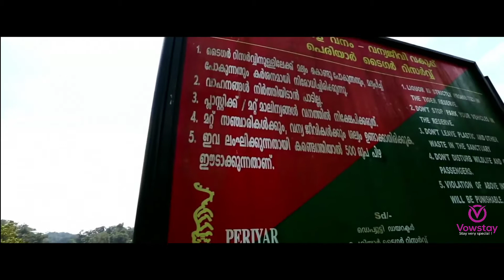Gavi | Tourism Kerala | Exploring Pathanamthitta EP 02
Gavi is an eco-tourist spot in Kerala which has widely become popular after 'Alistair International' the world acclaimed tourism major listed it among the leading eco-tourism centres and one of the must-see places in India. A must visit place for all nature lovers as Gavi is preserved in its natural scenic beauty untainted by the mighty hands of modernity. Gavi is mainly known for its wildlife. Endangered species including the Nilgiri Tahr and Lion-tailed macaque are often sighted at the outskirts of Gavi. Kerala’s very own treasure elephants can be sighted abundantly. If you are the bird watcher, Gavi is the place for you. With more than 260 species of birds including the great pied hornbill, woodpecker, and kingfishers, Gavi is a heaven for birdwatchers. A splendid spot to be visited at least once for all those who love nature.